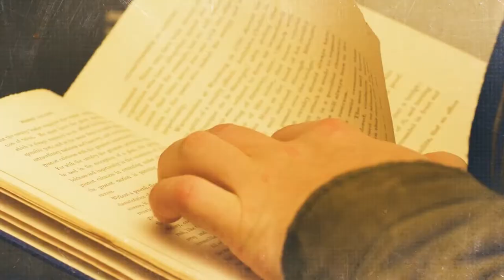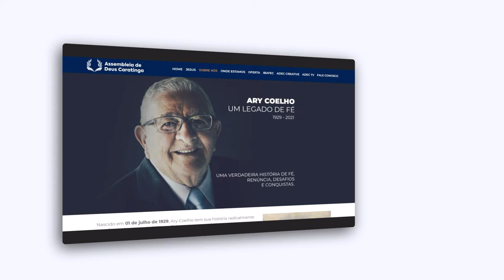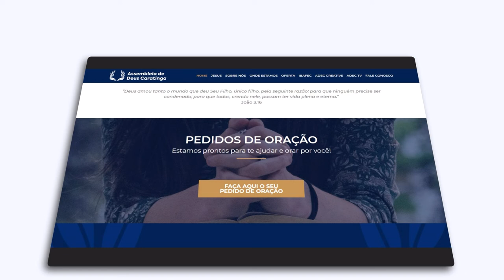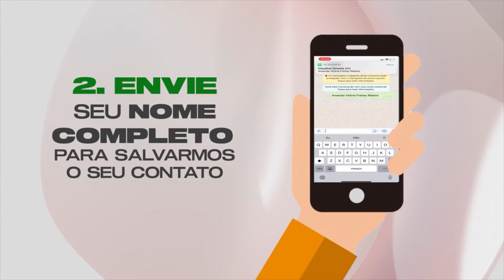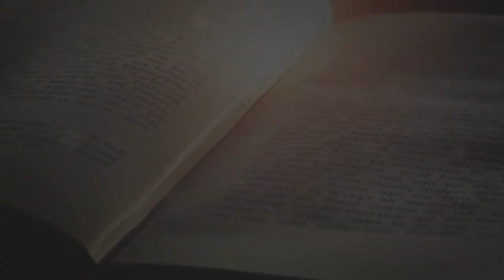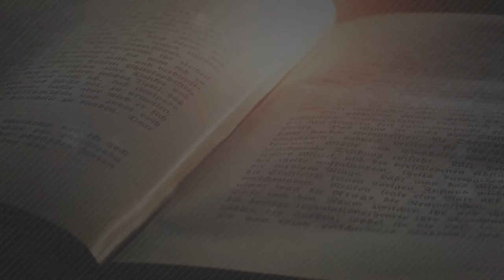PROMESSAS DE “FIM DE ANO” • EP 002 | CONEXÃO TEOLOGICA